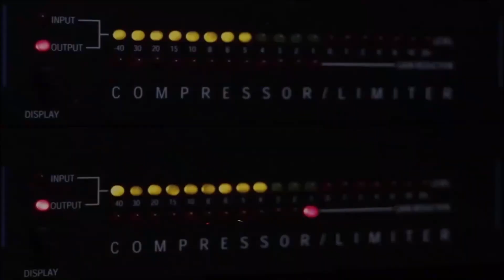Comissões em Debate: Direitos da Comunidade Negra e Promoção da Igualdade Racial (09/03/23)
As vereadoras Iara Bernardi (PT) e Fernanda Garcia (PSOL), membros da Comissão Permanente dos Direitos da Comunidade Negra e Promoção da Igualdade Racial, fazem um importante debate na Semana da Mulher, com a participação da convidada Regina Cardoso.
Apresentação: Carlos Garbo.